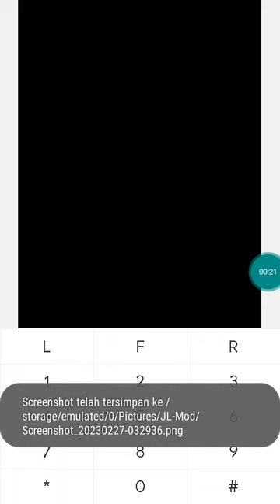【JAVA GAMES】 捕头 - J2me Loader